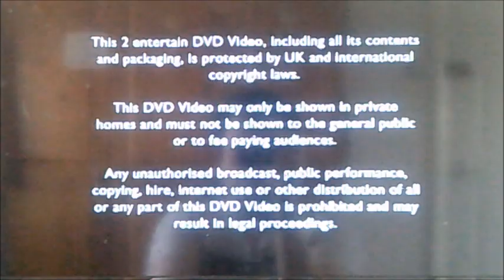DVD Opening to Clarkson Heaven and Hell UK DVD (2005)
This is the DVD Opening to Clarkson Heaven and Hell and Here's the Order!

1. Copyright Warning
2. 2 Entertain Logo (Instead of the VCI DVD Logo as they stopped doing it for the DVD in 2004)
3. DVD Menu
4. On the Box Logo
5. First Few Seconds of the Programme